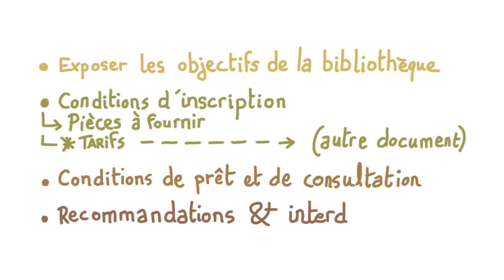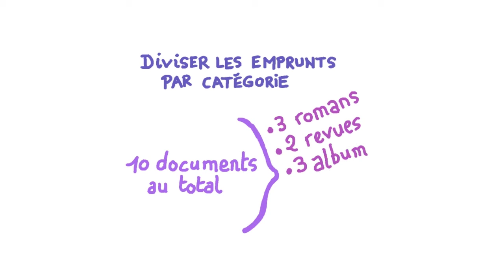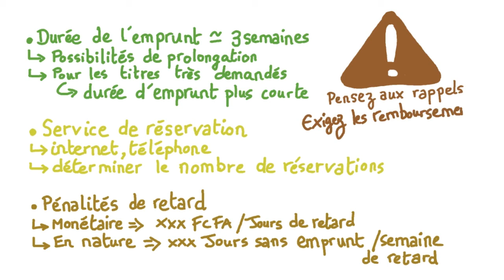Le règlement intérieur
Un vidéo qui aborde le règlement intérieur d'une bibliothèque, élément important dès l'ouverture de la structure qui définit entre autre les modalités d'utilisation des locaux ou encore les modalités d'emprunts.